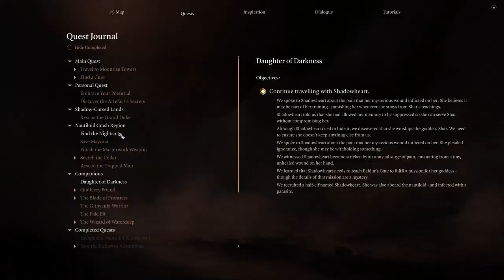Let's Play Baldur's Gate 3 [Part 33]: Owlbears and Bog Adventures!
So today I am trying to really fill out the map, finish off things I haven't done yet, like the owlbear cave and parts of the swamp!